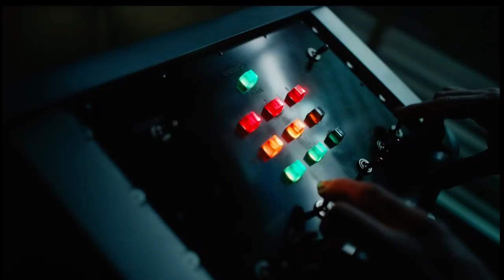Venom 2: Let There Be Carnage